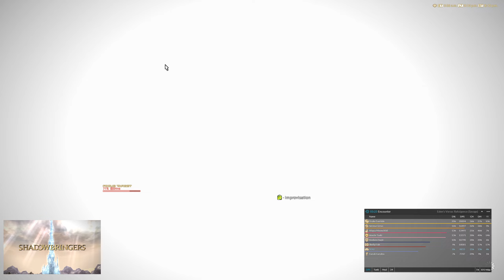Final Fantasy XIV - Eden Savage Clears + E8S Prog 07/07 - PitA